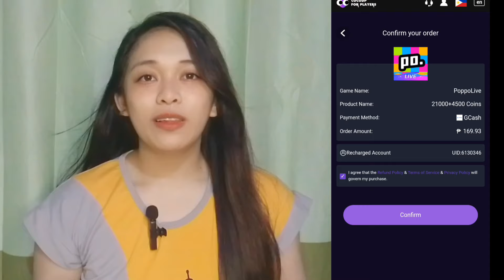POPPO LIVE: DUMMY ACCOUNT SA POPPO, PWEDE BA MAGJOIN SA AGENCY? | COCODP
Poppo app
Dummy account sa poppo
Poppo live dummy account
Poppo live agency

📌Para sa mga GAMERS at LIVESTREAMERS na gusto magtop up / Rc

Here's the link  and get discount and bonus🤗
Philippines :